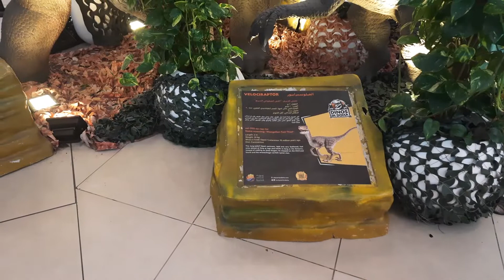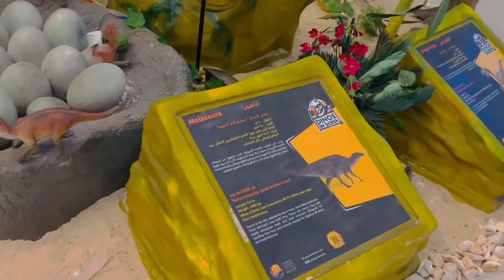“DINOSAURS UNLEASHED” IN QATAR AT CITY CENTER MALL DOHA| DINOSAURS UNLEASHED IN TAMIL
"Dinosaurs Unleashed!" at City Center Mall Doha Qatar. There are different dinosaurs are displayed around the city center mall. The display is open to the public until 27 October 2022 from 09:00 am - 10:00 pm - It's free. Visit and enjoy the experience, really it’s amazing.